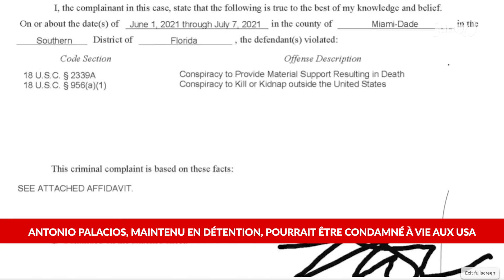Haïti: l’essentiel de l’actualité du mercredi 5 janvier 2022